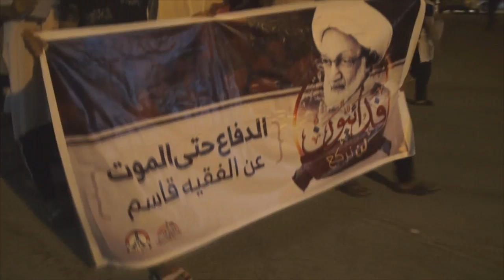تظاهرة غاضبة بلأكفان في بلدة المصلى عشية محاكمة آية الله قاسم 2017/5/6